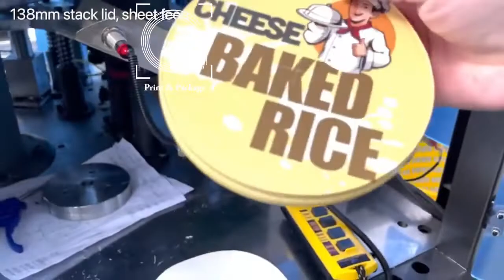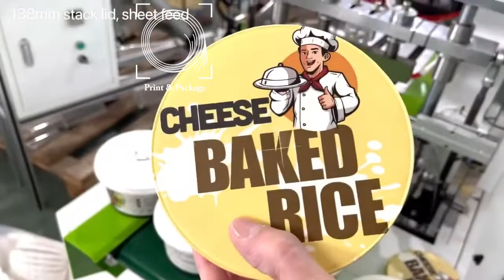Оборудование для производства бумажных крышек для стаканов PL 145